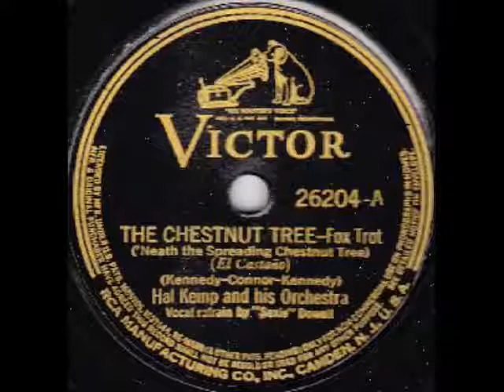The Chestnut Tree - HAL KEMP & HIS ORCHESTRA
The Chestnut Tree
HAL KEMP & HIS ORCHESTRA
Saxie Dowell, Vocal
Victor Records 26204
1939